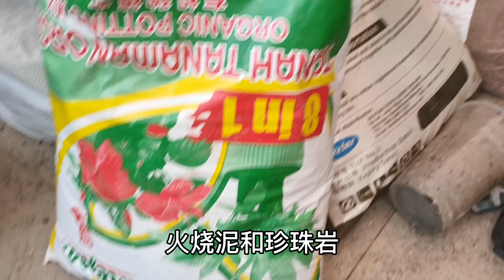pokok tin fig cutting无花果小苗換盆细节